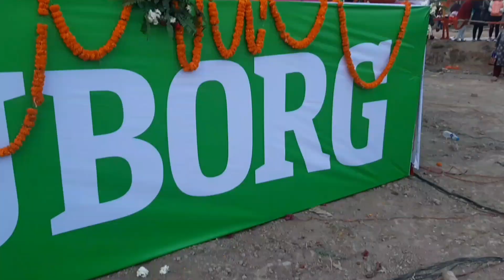कृष्ण रेउले र सृजु अधिकारी बिच रमाईलो दोहोरी